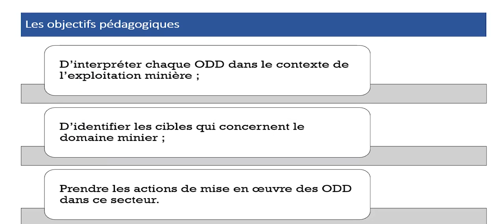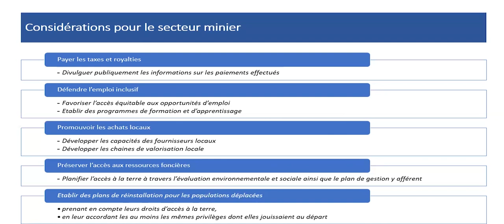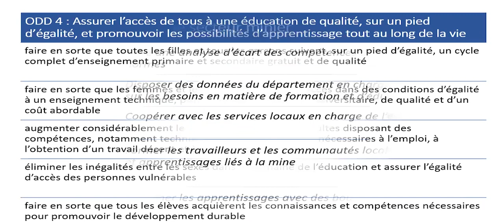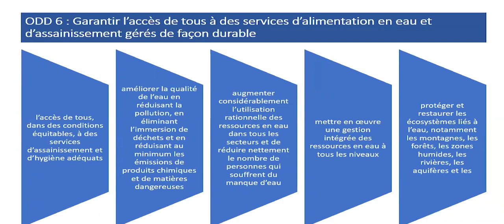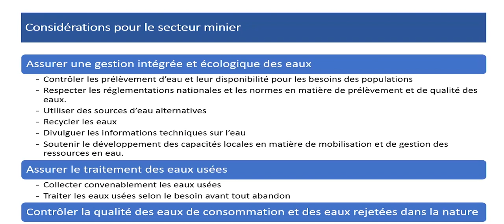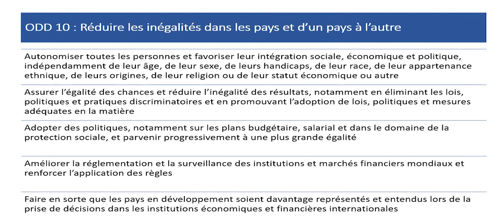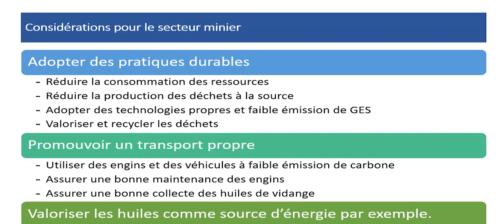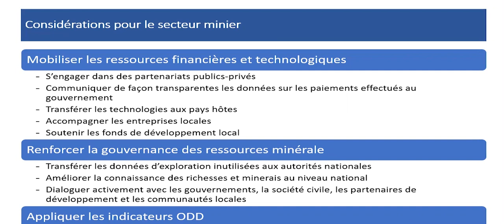GOUVERNANCE MINIERE MODULE 4